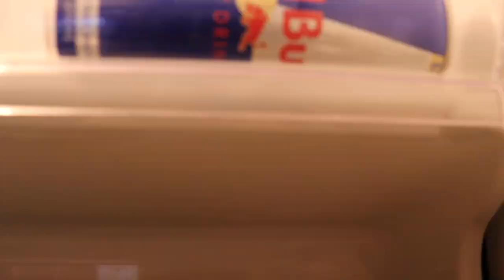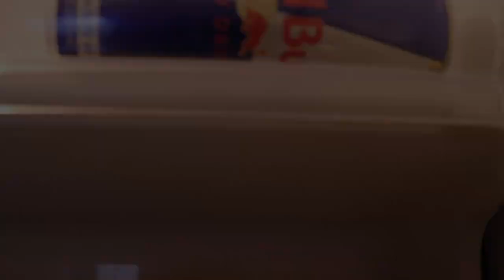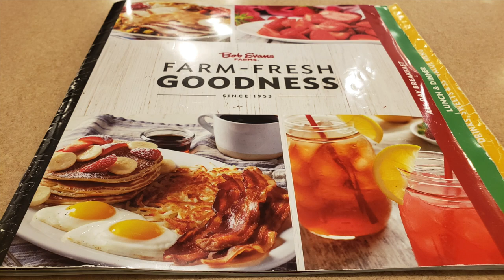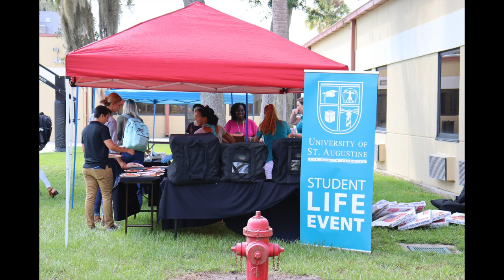The D.J. Chronicles : I'm Heated!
Your boy is back with another episode! This time we are headed to "The University of St. Augustine of Health Sciences" and party with them once again. I have to D.J. and go to work right after. This will be one busy day! This is a behind the scenes look of what I go through as a DJ. A lot goes in to what a DJ actually does besides playing music. So I want to take the time out to share with you what a DJ goes through to make sure the event goes as planned.